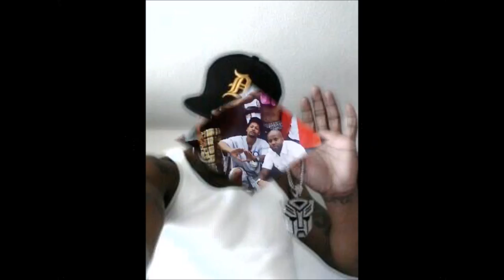Roy Poofah Berry - Bedrock